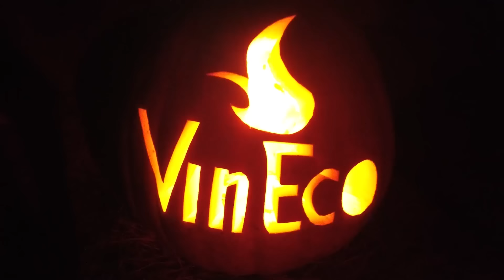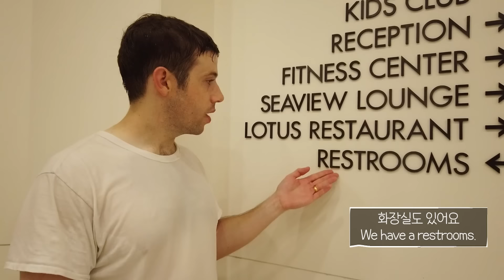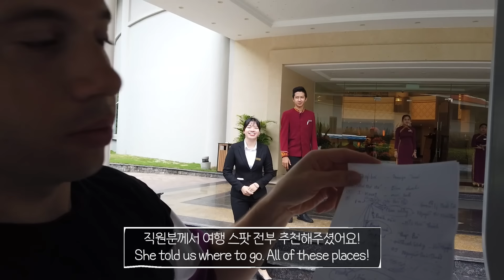미국인이 베트남 길거리 아침 먹으면 생기는 일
베트남 가시려면 꼭 알고 가세요